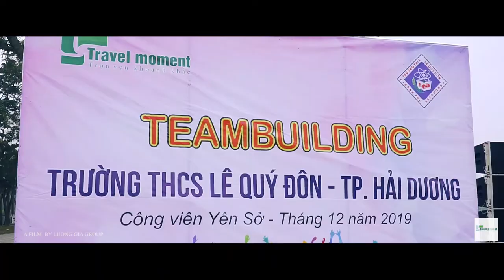Teambuilding Trường THCS Lê Qúy Đôn (Tp Hải Dương)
Trường Lê Qúy Đôn - Tp Hải Dương
Chương trình tham quan & teambuilding tại Tp Hà Nội
❖ KÊNH YOUTUBE CHÍNH THỨC CỦA LƯƠNG GIA TRAVEL!